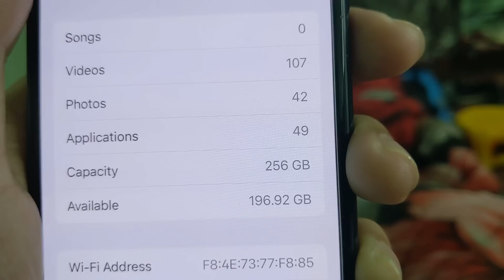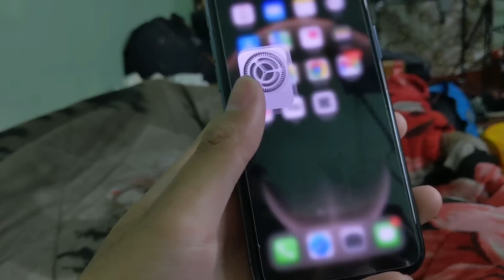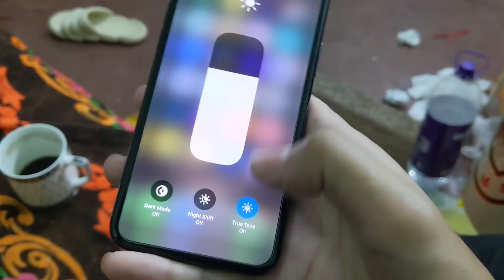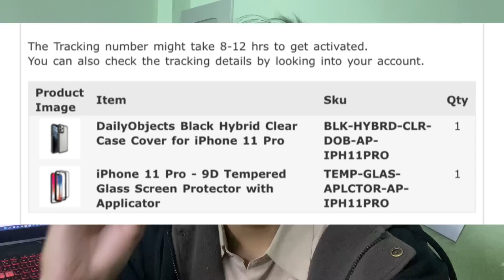iPhone 11 Pro 256 GB-ko Palatenga.